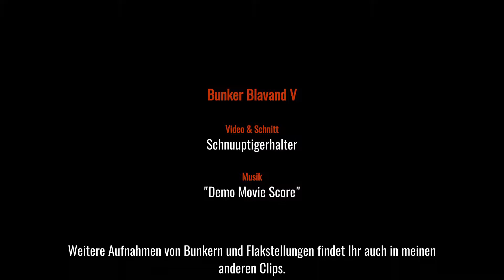Bunker Blavand 5 Vers.1.2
Wie an der ganzen Westküste Dänemarks gibt es auch in der Region um Blåvand zahlreiche gut erhaltene Bunker des Atlantikwalls aus dem Zweiten Weltkrieg. Mit dem Bau der Bunkeranlage wurde 1944 durch Soldaten der deutschen Kriegsmarine, Zwangsarbeiter und dänische Firmen begonnen, die Anlage wurde aber nicht fertiggestellt. Die Bunker werden auch zum Klettern genutzt. Aus einigen machte der britische Künstler Bill Woodrow 1995 Maulesel-Skulpturen. Die Bunkeranlage Tirpitz-Stellung beherbergt ein Museums- und Erlebniscenter. Es werden sowohl die Geschichte des Atlantikwalls in der Zeit des Zweiten Weltkrieges, als auch die gesamte Lokalgeschichte thematisiert.

Vers.1.0:Video hochgeladen.

Vers.1.1:Suchbegriffe ergänzt.
Vers.1.2:Fehler i.Videoüberschrift beseitigt./Videobeschreibung hinzugefügt u.Suchbegriffe ergänzt.